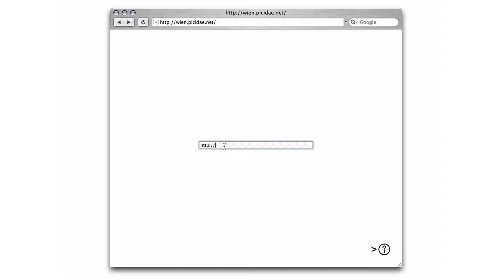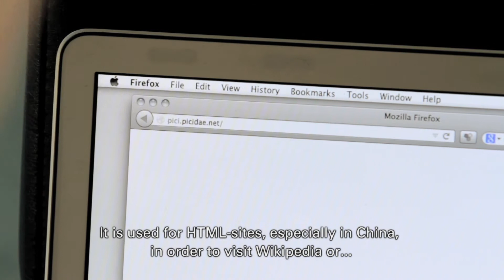Christoph Wachter & Mathias Jud - Picidae: Break through the Internet Censorship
Surfing the Internet and the world shrinks to the size of a village. The farthest regions are just one click away. But taking a closer look, the infinite freedom of a virtual space is just an illusion. Why does not even one single website from North Korea exist? Why there is no right wing extremist propaganda from Germany and not one single Pin-Up girl from Iran?

In many nations governments, Internet providers and Internet Services are observing, controlling and even blocking content. To overcome these limitations the Swiss artists Christoph Wachter & Mathias Jud developed a web application called Picidae. It transforms websites into digital pictures, enabling users to overcome internet censorship. Picidae allows a glance into another world and opens a new prospective.